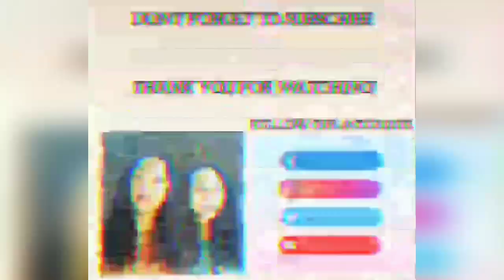VLOG # 2 | BIRTHDAY CELEBRATION NI MADER